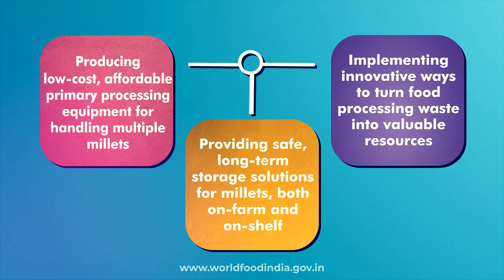Hurry, the last day for submissions is June 11, 2023 !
Calling all startups working in the following areas: Low-cost primary processing gadgets for multiple millets, technology for on-farm & on-shelf for long-term storage of millets and Waste to Wealth: Innovative concepts for utilisation of food processing wastes.

Apply now to the Startup Grand Challenge and don’t miss out on this opportunity of taking your startup to the next level.